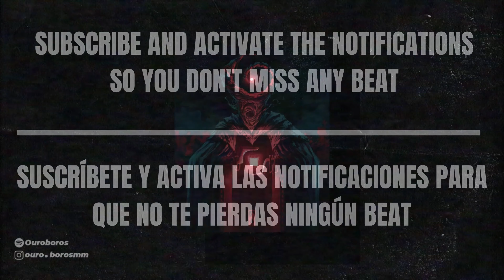[FREE] UK Drill Type Beat - "DARKNESS" | Rap Trap Beats Freestyle Instrumental Fast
❌*IMPORTANT*❌